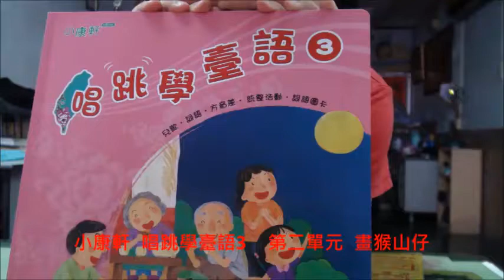小康軒 唱跳學臺語3 第二單元 畫猴山仔 陳沛而 陳雯琦 6歲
來畫猴山仔長尾溜，畫頭畫面畫目睭，畫鼻畫喙畫身軀，上尾畫跤佮畫手。

語意→一起來畫長尾巴的猴子，先畫頭、臉和眼睛，再畫鼻子、嘴巴和身體，最後再畫腳和手。

2017年9月8日  第一次 外公幫忙複習